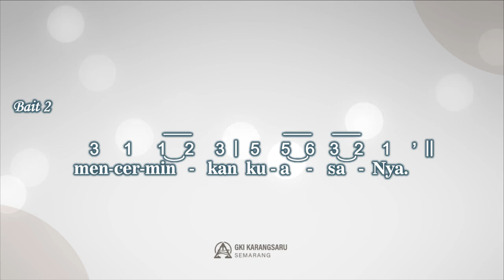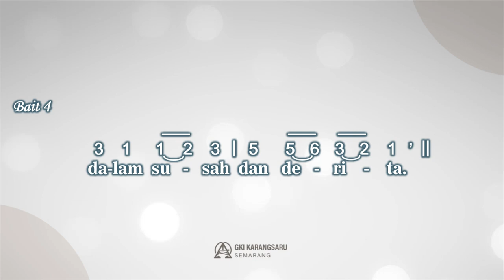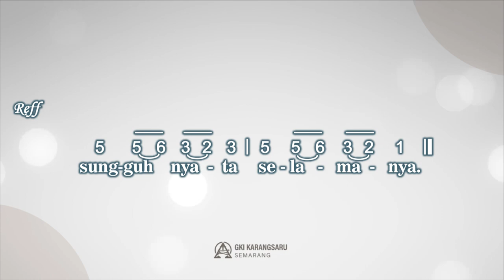KJ 291 | Mari Bersyukur Semua | SINGING HYMN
Singing Hymn

KJ 291 - Mari Bersyukur Semua
Syair: Let Us with a Gladsome Mind, Mazmur 136:1, 5-6, 11, 23, 26,
Gubahan: Yamuger, 1984,